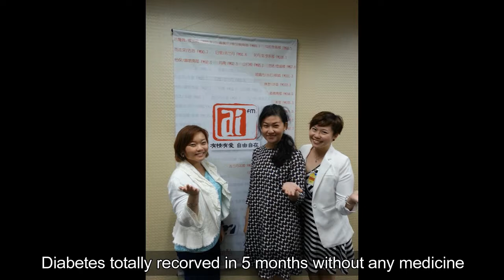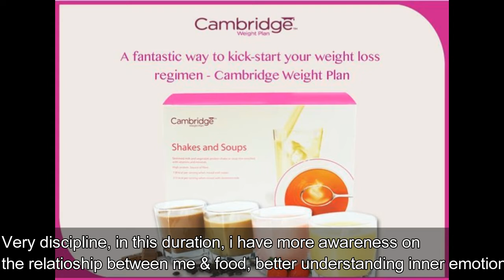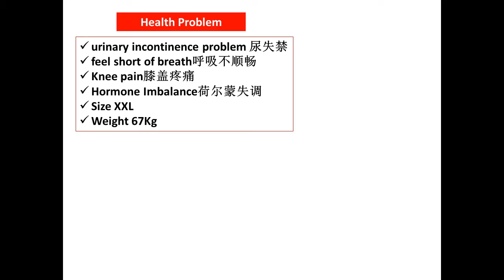CWP Slimmer Karen Chan Video for SOY 2016 Competition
CWP Slimmer Karen Chan
CWP Sole Source - from 67kg to 24kg (4month)
after lose weight, knee no longer pain, urinary incontinence heeled, singing no longer sort of breath, feel energetic, become happier and had the prevention of diabetes!
CWO Consultant Catherine Wong